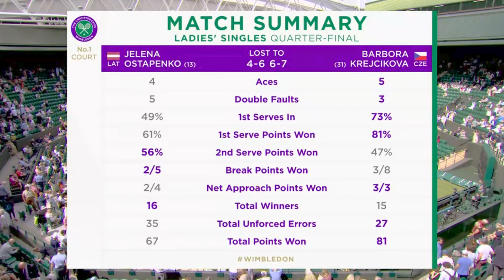Ostapenko FLOPS, Can Krejcikova 'upset' Rybakina? Wimbledon 2024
Elena Rybakina and Barbora Krejcikova will meet for the third time on Thursday in the 2024 Wimbledon semifinal. Krejcikova defeated Jelena Ostapenko in straight sets, even though many thought Ostapenko could win the title. Can Barbora pull off another 'unexpected' result and take down the 2022 champion Rybakina?

0:00 - Intro
0:46 - How Rybakina dominated Svitolina
3:37 - Why Krejcikova overcame Ostapenko
7:06 - Rybakina vs Krejcikova SF preview